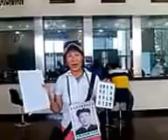【泛华视频】抗议天津东丽区法院剥夺原告民事起诉权